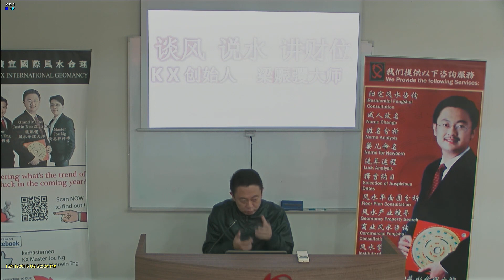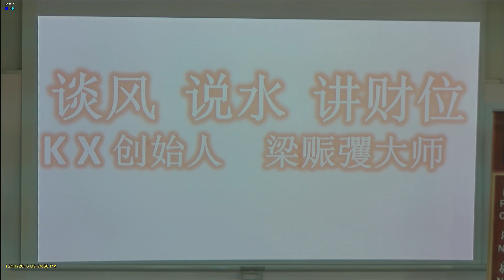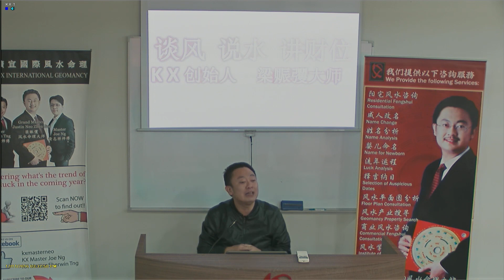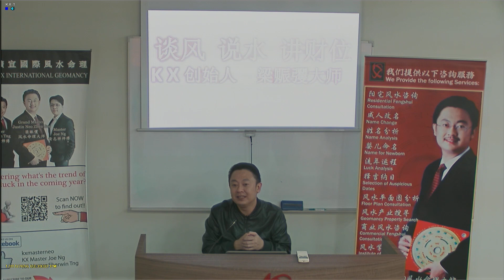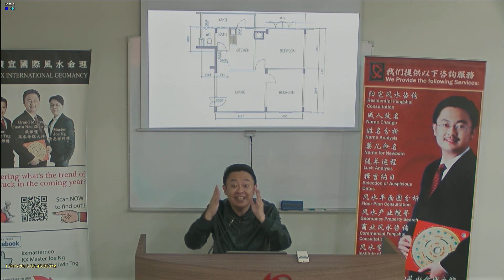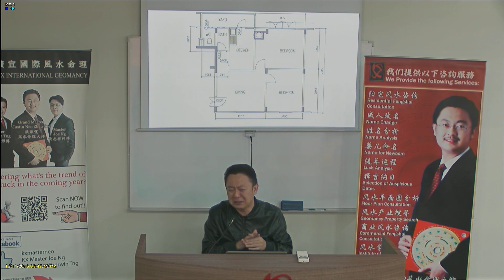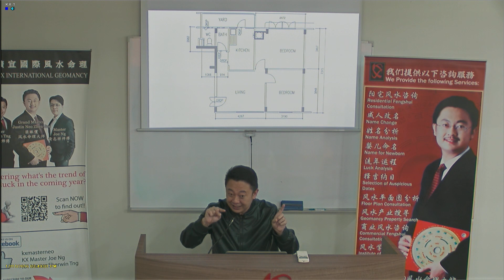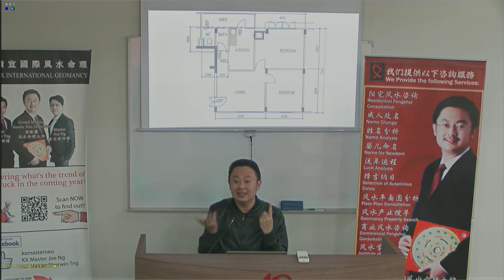【谈风说水讲财位】[01 / 04] 12-11-2016 Seminar (讲座) - KX Master Neo [梁賑彏(正觉)风水命理大师)] (新加坡风水师傅)